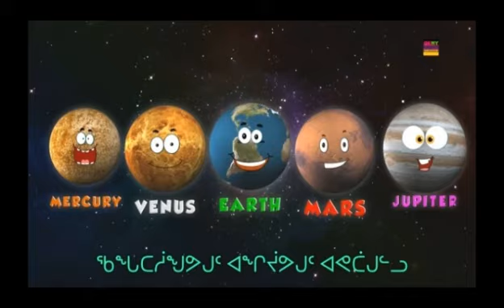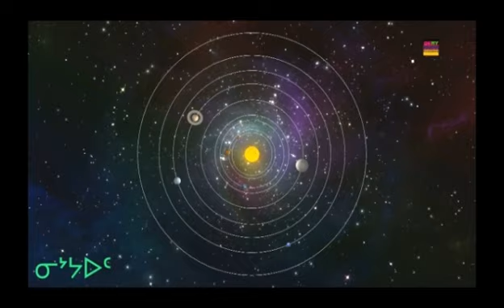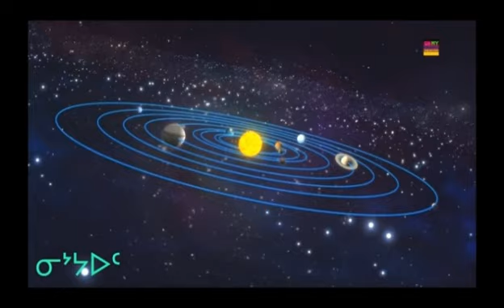#99 Planet Song in Eskimo/Inuktitut/ᐃᙱᐅᑎᑦᖃᖓᑕᓲᖅ